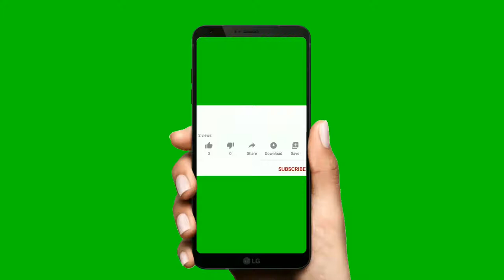subscribe button green screen